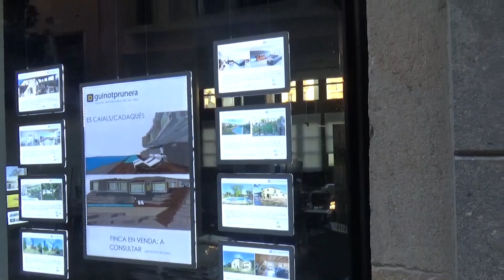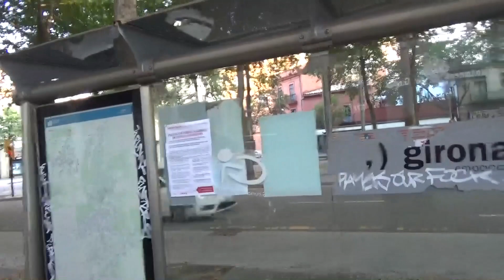Влог Нагулялись в Жироне ,Ферия .Домой в Лорет